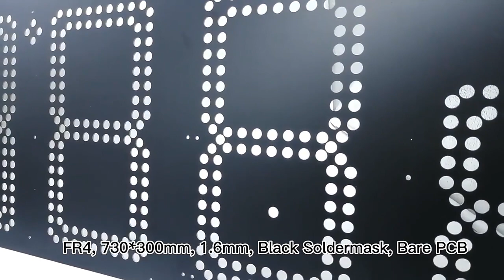Shenzhen SenYan Circuit Co.,Ltd./PCB manufacturing print circuit board and PCB assembly PCBA factory